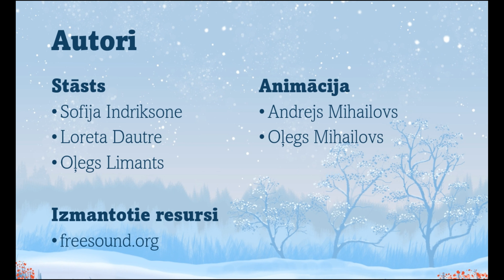Spēles ceļa tuvumā 2 - Pogas ceļojums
Autori: Sofija Indriksone, Loreta Dautre, Oļegs Limants, Andrejs Mihailovs, Oļegs Mihailovs